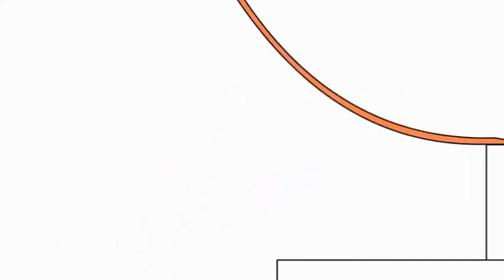March 28, 2022(4)